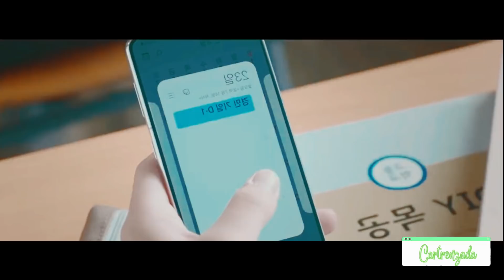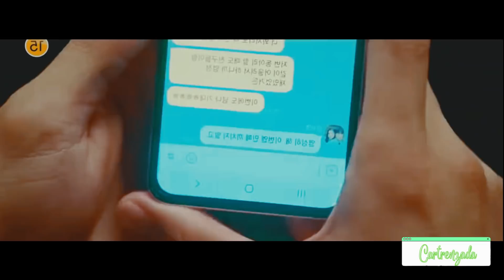SCHOOL 2021 RESUMEN💖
🤞Bienvenid@s...
Si viste Who are you?(2015) y School 2017, te invito a que veas este KDrama ya que  cuenta la historia de  Gong Ki Joon, Jung Young Joo y Jin Ji Won en la etapa del colegio, en donde nos comparten los diversos inconvenientes , dificultades y soluciones que tienen en la juventud.¿Habrá romance? ¿Por que Ki Joon y Young Joo están peleados?
Descúbrelo en este resumen.